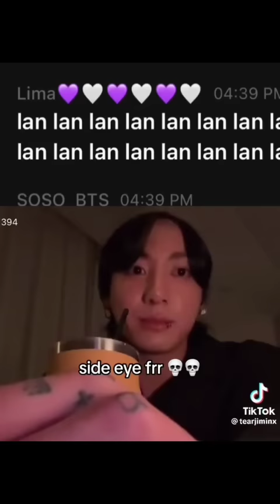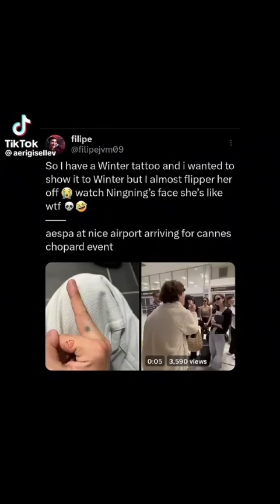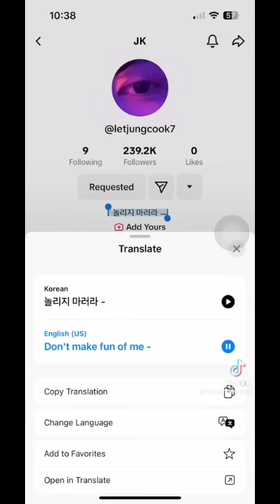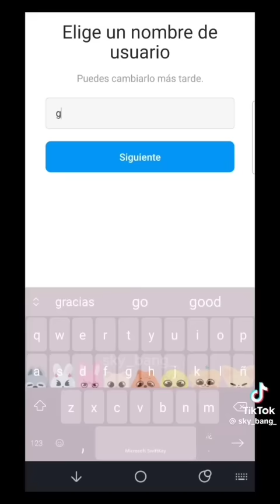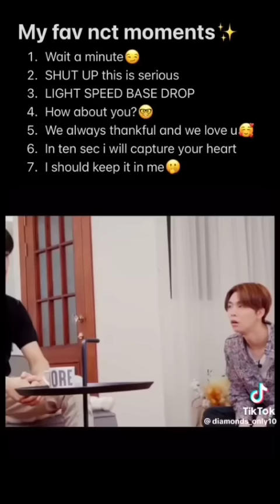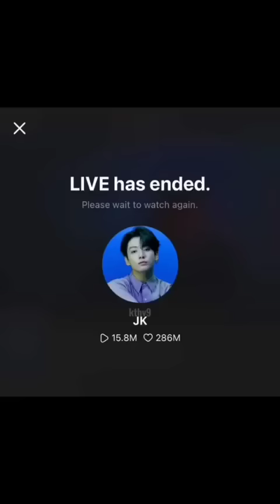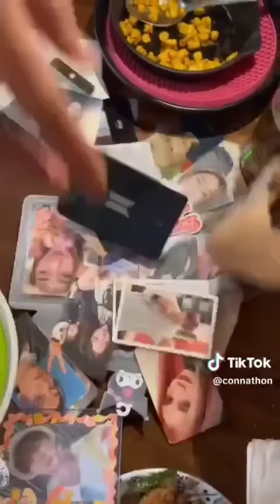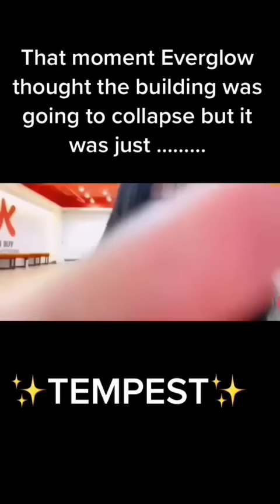Random kpop tiktoks because we should let IAN cook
I really hope you enjoyed it and that it put a smile on your face. 💛💛💛💛

I will be posting a lots of such content, so tap the notifications bell so you don't miss the next time I post. 💜💜💜💜

kpop tiktok, kpop edits, funny kpop tiktoks, funny kpop videos, funny kpop tiktok kpop memes, funny tiktoks,

bts bangtan jungkook jhope seventeen jun moon junhui dokeom txt beomgyu yeonjun ateez wooyoung mingi yeosang zerobaseone zb1 zhanghao Ricky sung hanbin seok matthew jiwoong enhypen niki sunwoo lesserafim chaewon Eunchae stray kids bangchan hyunjin changbin aespa ningning winter atbo blackswan fatou nct p1harmony soul exo